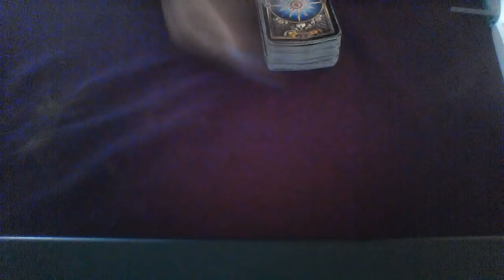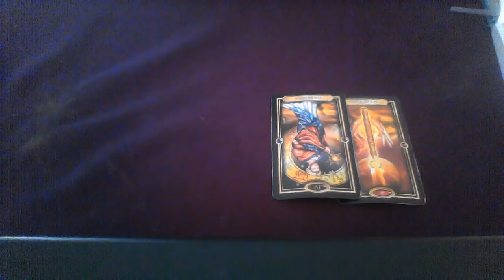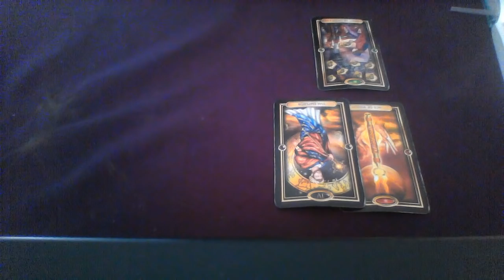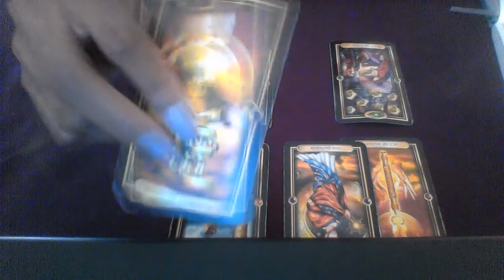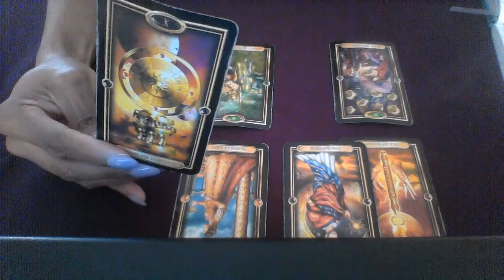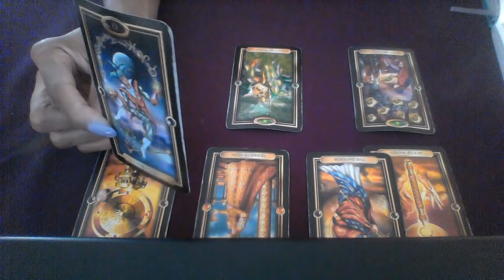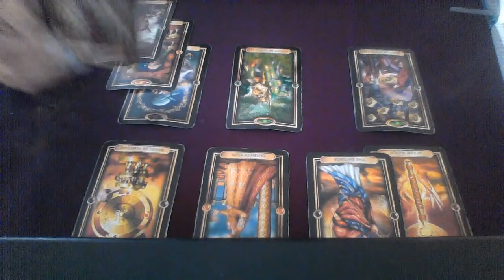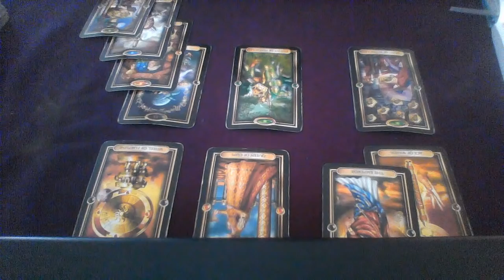AQUARIUS SEPT. 2018-HOW DOES HE VIEW ME?.... YOU ARE MAGICAL!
FIRST 10 People to book How Does He View Spread will receive a FREE 5  minute over the phone reading with me.

My astrological makeup:

Sun: Aquarius
Moon: Libra
Ascendant: Aries

Ellej446
TAROTOFELLE